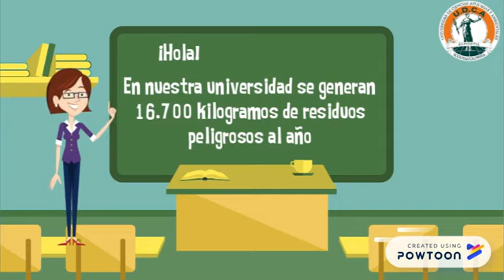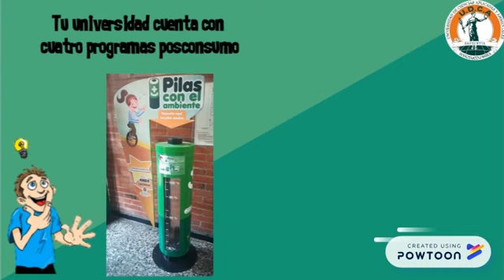U.D.C.A - Gestión de residuos peligrosos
La Universidad de Ciencias Aplicadas y Ambientales U.D.C.A es una Institución de Educación Superior privada, autónoma, de inspiración pluralista y democrática, cuya misión se fundamenta en los principios constitucionales y en la legislación sobre Educación Superior para desarrollar la docencia, la investigación y la extensión en función de la formación de profesionales integrales con compromiso social y ambiental, con capacidad de liderazgo y con altos valores ciudadanos, en aquellos campos de acción que contribuyan a un desarrollo justo y equitativo de los grupos menos favorecidos del país.